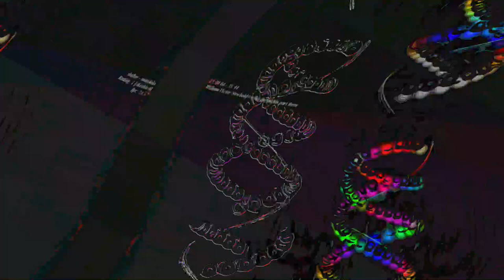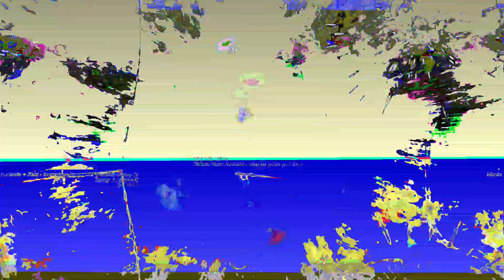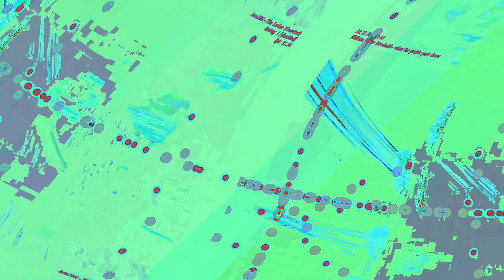[EPILEPSY WARNING] Movie 23 06 11 18h15m09s